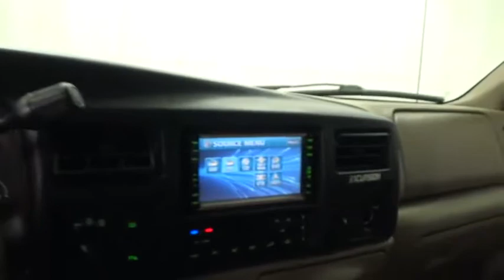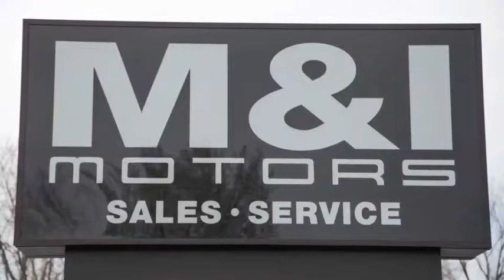2005 Ford Excursion Eddie Bauer Highland Park 20173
2005 Ford Excursion Eddie Bauer